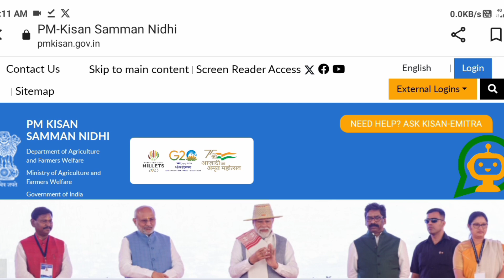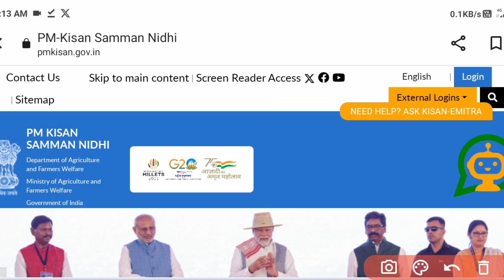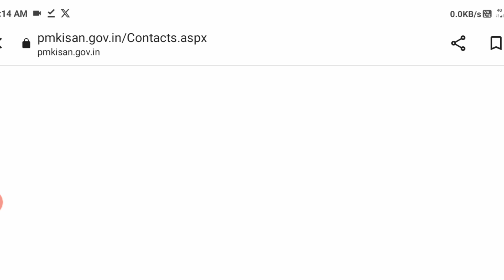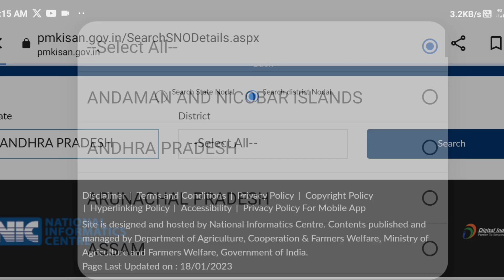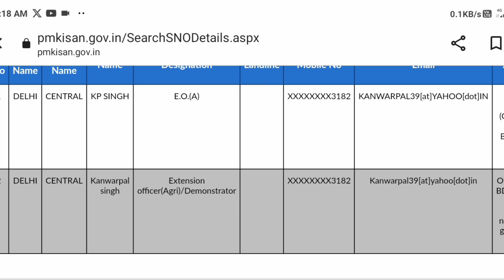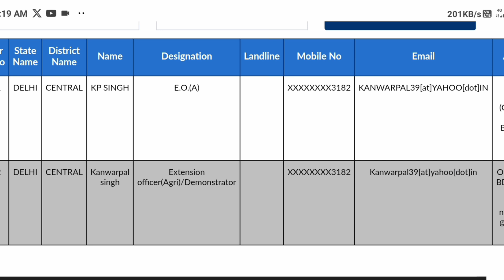pm kisan pending for approval at state/district level odisha | pm kisan odisha 2024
What will you do if you are not getting approval for Pan Kisan Yojana at the district level?